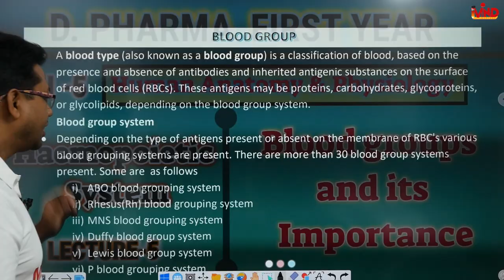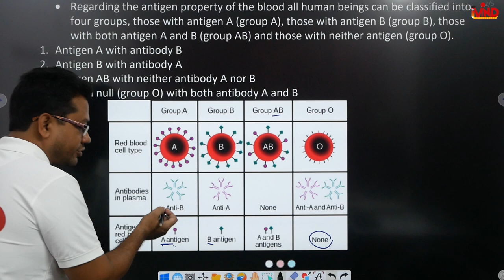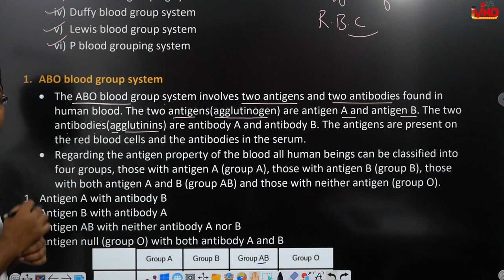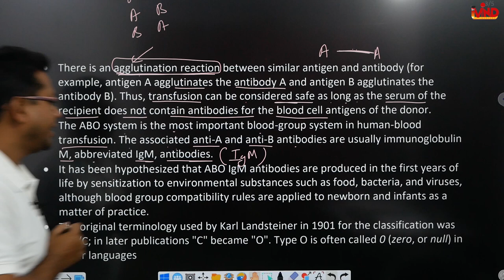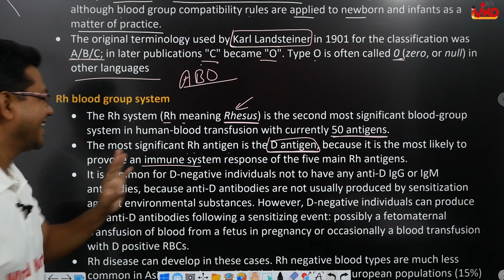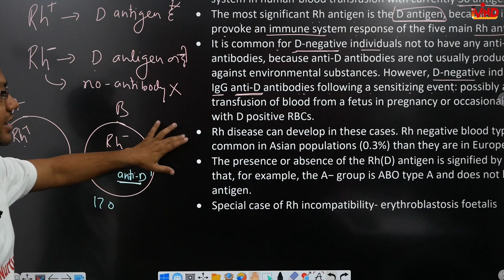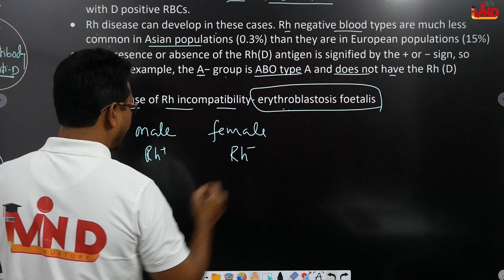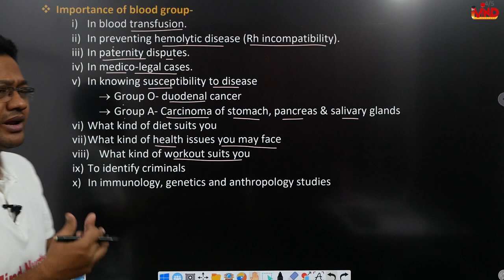Blood group | Importance of blood group | Ch-5 | L-5 | Haemopoietic system | HAP |D.Pharm first year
Link for app...
Link for notes...